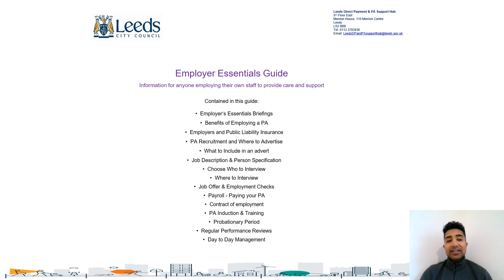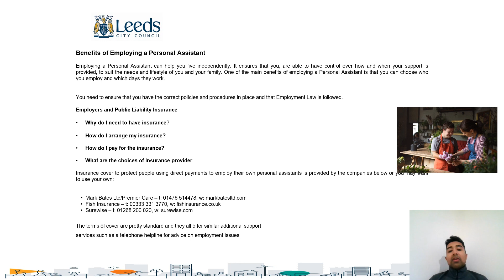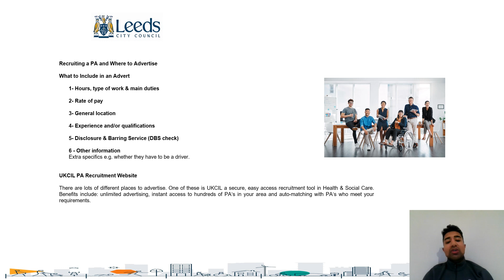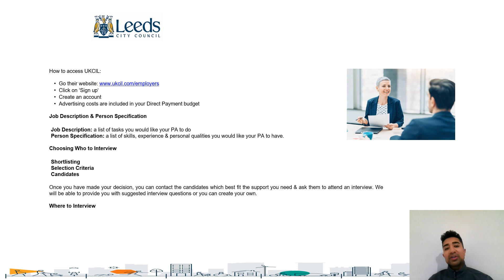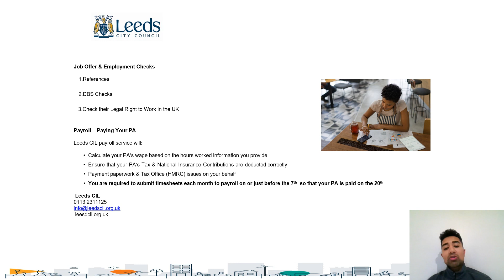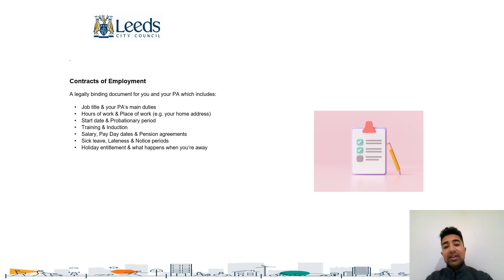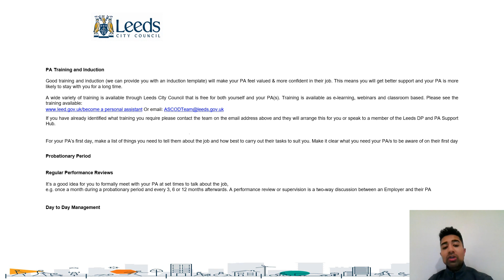Employer Essentials Guide – Leeds DP & PA Support Hub